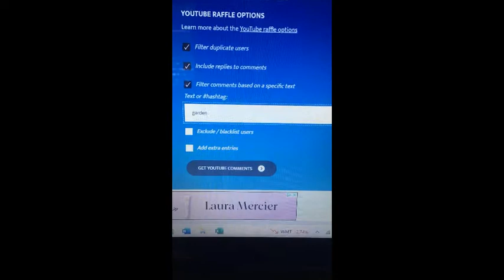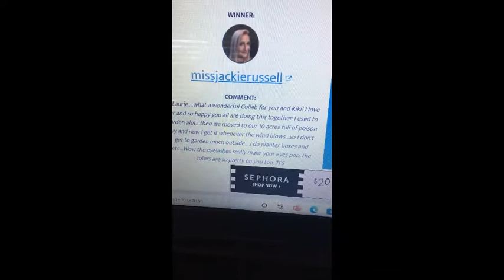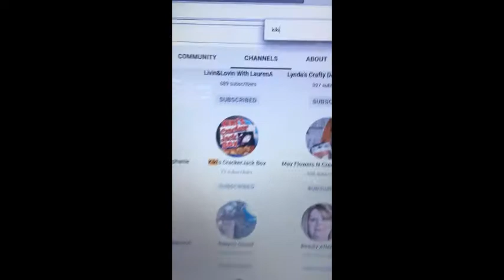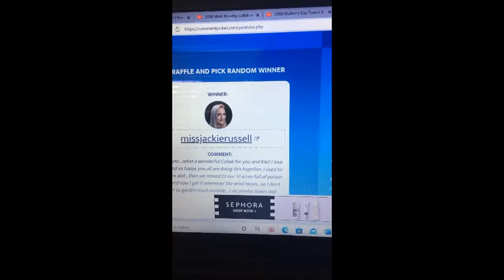Drawing from Mother's Day Collab with Kiki, 5-19-22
Hey everybody!  I'm so excited about this giveaway and I hope you all will congratulate my winner down in the comments.  This is the first time she has won a giveaway on my channel and I'm so happy for her.

Rules for the giveaways are:  You must be publicly subscribed, leave an appropriate comment for each giveaway video you want to enter) as directed with the secret word in a sentence, have a US address and be 18 years old.  YouTube is not responsible, and I paid for all these products myself or got them in subscription boxes.  Once the giveaway ends, I will create a separate video with the drawing 2-3 days afterwards unless otherwise specified.  The winner will have 48 hours to claim their prize, or I will draw another winner.

Mask Monday Collab with Cherice's Pieces giveaway - Ends in two weeks on May 30 and the drawing will be in a separate video.

Also, there might be a sneaky giveaway or two also so be sure to watch all of my videos!!

SISFANTASTIC15

You will show me the path of life;
In Your presence is fullness of joy;

Psalms 16:11

Laurie Latimer

I will be happy to receive whatever products you want to send to me for review. 🛍💖🏵👜